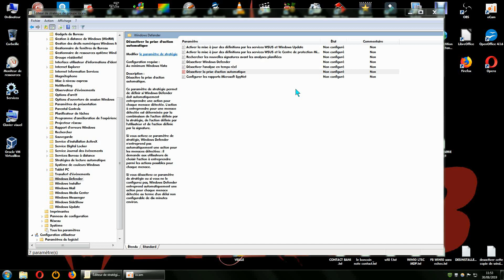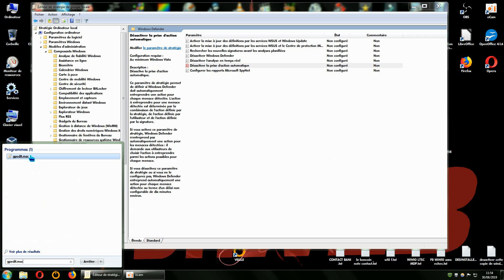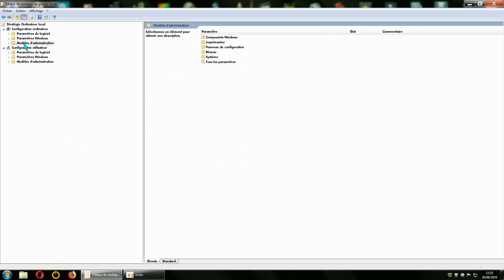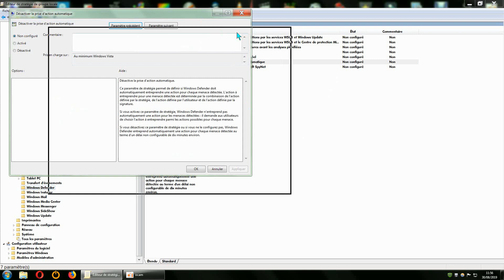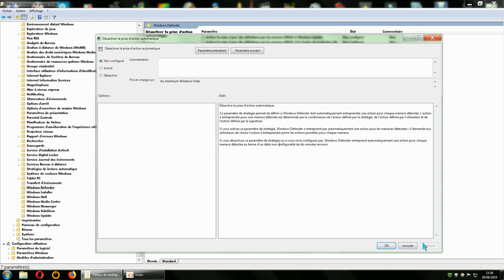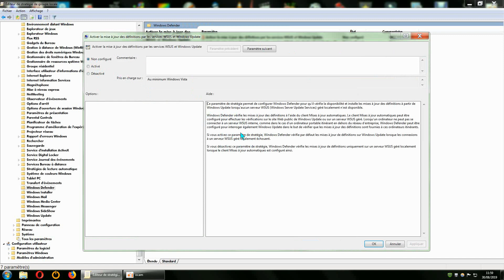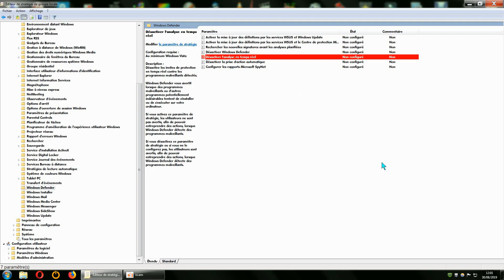Windows Defender VS gpedit.msc ( réglages avancées/ FR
pour utilisateurs en connaissances.